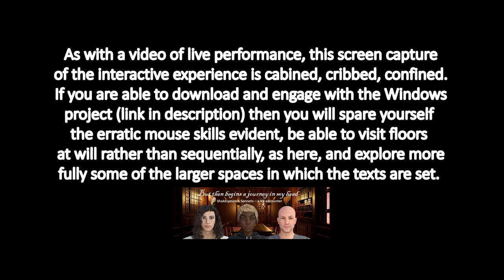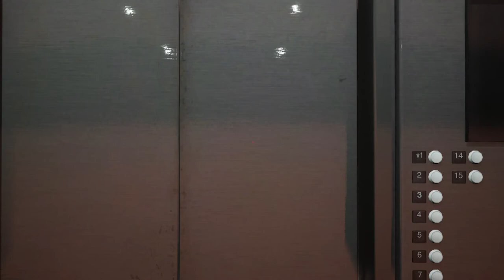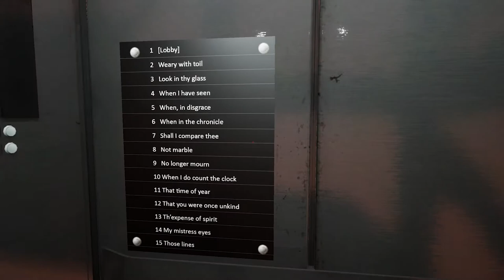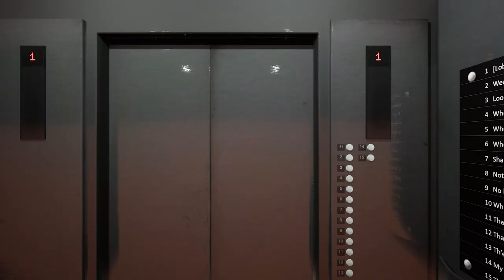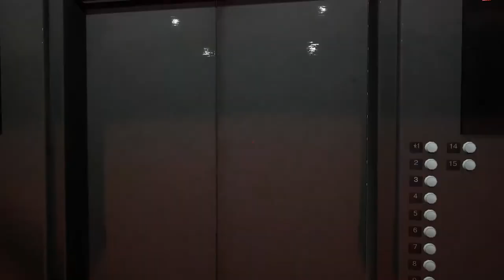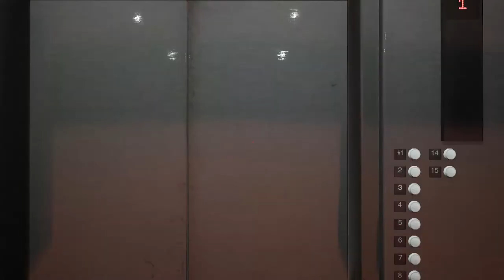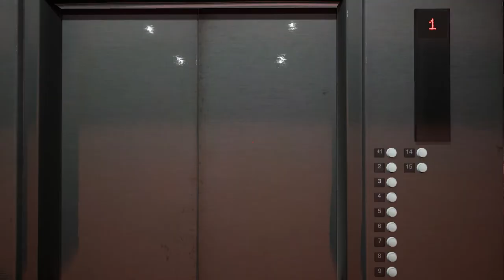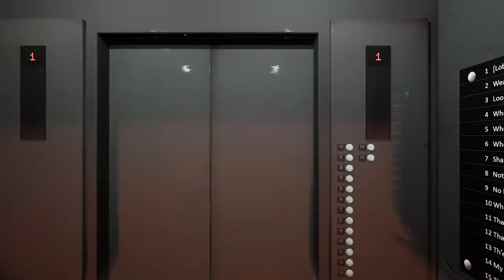But the begins a journey in my head - WALKTHROUGH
PROJECT INFO
But then begins a journey in my head
Shakespeare’s Sonnets – a VR encounter

Conceived and designed by Tim White
Co-directed by Tim White and Andy Lavender
Performers  - David Annen, Samuel Blenkin, Sharlene Whyte
Producer  - Undine Engelmann
Presented by Lightwork in association with the University of Warwick

Get up close and personal with 14 of Shakespeare’s Sonnets in different virtual worlds, shared by three mysterious figures for your own intimate encounter.

First published as a collection in 1609, Shakespeare’s 154 Sonnets are multifaceted and mysterious. Shakespeare adapted the highly formal Petrarchan sonnet structure to suit his own games with shape, language and meaning. It is often difficult to put your finger on exactly what’s being said, so playful or double-edged is the expression.

The Sonnets largely focus on love. They are variously teasing, anguished, frustrated, beseeching, impatient, effusive, erotic, admonitory, cautionary, lustful, reflective and pulsing with the lifeblood of amorous encounter. They are also non-linear and multidimensional, all to do with perspective, encounter and intimate exchange.

Shakespeare’s Sonnets particularly lend themselves to an exploration through the technologies of VR and its offer of close personal engagement with shifting worlds and perceptions.

But then begins a journey in my head is a work-in-progress performance for Theatre’s New Realities presenting 14 of Shakespeare’s Sonnets in various VR settings. In each, you will encounter one of three performers, who voices the Sonnet for your ears only in an intimate sharing, a performance of devotion, an act of love.

As with a video of live performance, this screen capture of the interactive experience is cabined, cribbed, confined. If you are able to download and engage with the Windows project (link in description) then you will spare yourself the erratic mouse skills evident, be able to explore floors at will rather than sequentially as here and explore more fully some of the larger spaces in which the texts are set.

Additional Credits
Intro Trailer Music
“Sonnik 7.05”  by Sonnik

Sonnet 12 Music
“Krotenwurz (Kielokaz ID 360) ” by KieLoKaz

Sonnet 129 Music
"Les Vaincus" by Pauline Drand

Sonnet 64 Music
"Jump and Run (KieLoKaz ID 117)" by KieLoKaz

Bedroom artwork
“Black Moses” (Isaac Hayes album cover) - Larry Shaw & Ron Gordon  (1971)
“Fingers” Man Ray (1930)